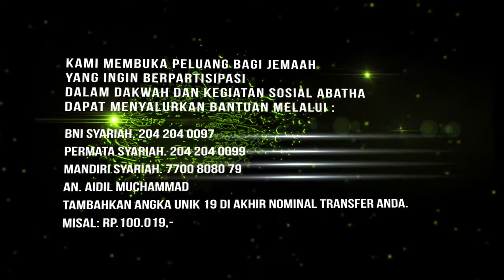"Telah Kafir, Bagi Yang Membenci Syariat Rasulullah"